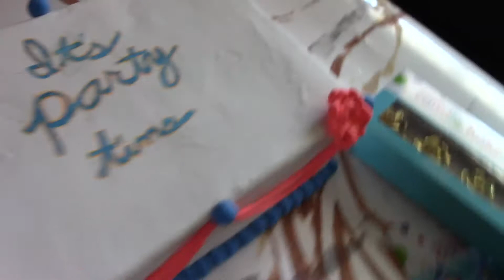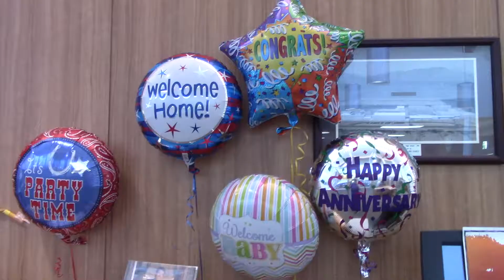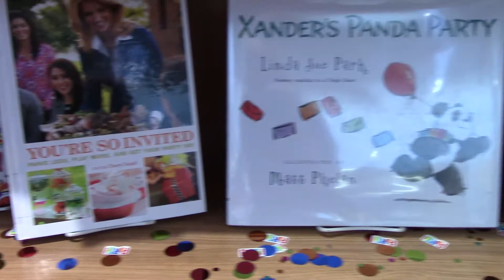Crafting With Steefeni: Party Display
Welcome back to Crafting With Steefeni! In today's episode, I show you how to make a realistic looking birthday cake out of clay. I have the library display for the month of August, so I made it party themed since my birthday is in August. Have fun decorating!

by: Network 415